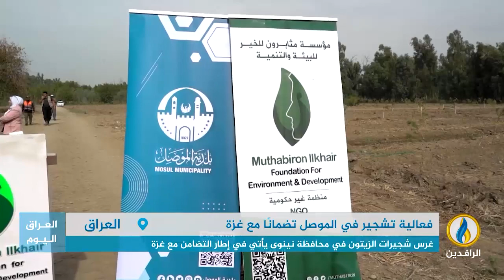تقرير إخباري.. غرس شجيرات الزيتون في محافظة نينوى يأتي في إطار التضامن مع غزة